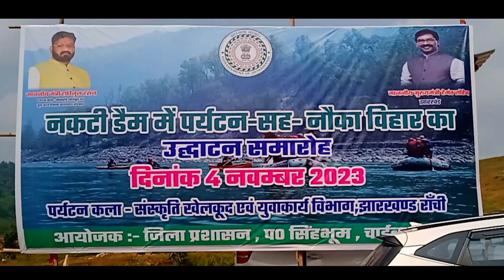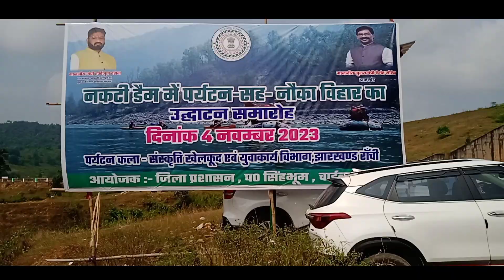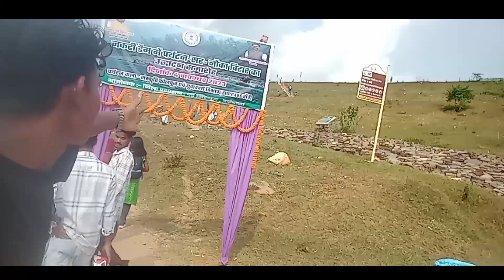NAKTI DAM OPENING PROGRAM ||Nakti dam opening program vlog video 2023#nakti_dam_opening_vlog#joseph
NAKTI DAM OPENING PROGRAM  ||Nakti dam opening program vlog video 2023#nakti_dam_opening_vlog#joseph_vlog

Hlo Dosto Swagat Hii Aap sbko Hamare
 🇯​🇴​🇸​🇪​🇵​🇭​ 🇻​🇱​🇴​🇬​ youtube channel me दोस्तों आज का vlog Video me my Aapko  NAKTI DAM की उध्दाघटन समारोह दिखाया ये सारा चीज dekne ki liye milega तो vlog video me बने रहna End तक दोस्तों ok

💥whatsup no.9060327712
so guys aaplog esaa hee Support kate raheyega hiii na bhai log my Aaplog ki liye yesa hii vlog video es youtube channel me Milta rahega hiii na .